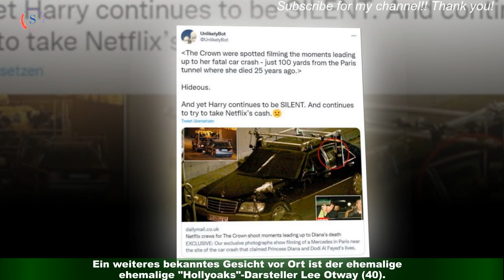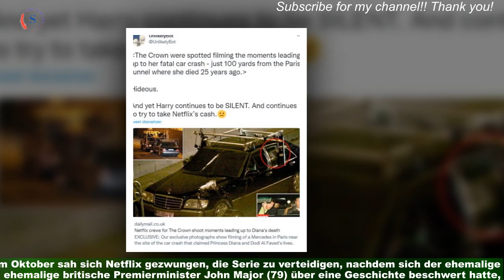"The Crown": Prinzessin Dianas Stunden in Paris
Bei den Dreharbeiten zur sechsten Staffel von "The Crown" in London wurde das Pariser Hotel Ritz nachgestellt,in dem sich Prinzessin Diana (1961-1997) zuletzt aufhielt, bevor sie im August 1997 starb.Auf Fotos, die "Mail Online" zeigt, ist zu sehen, wie die australische Schauspielerin Elizabeth Debicki (32) als Diana in ihren letzten Stunden von Paparazzi umschwärmt wird.